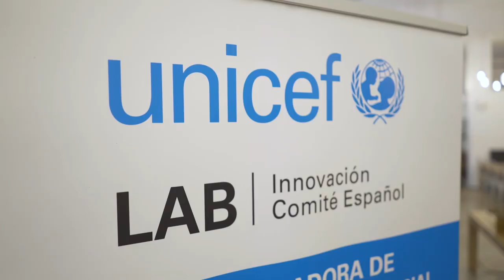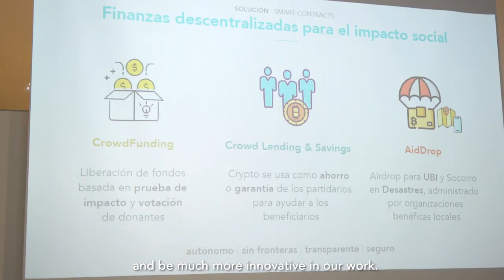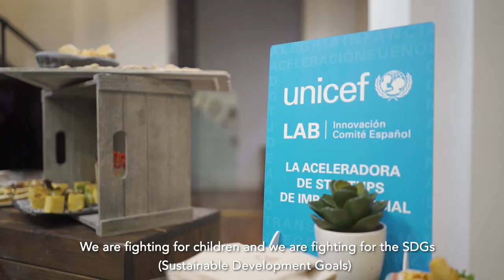ISDI Accelerator | UNICEF Lab | Jury Day | Enero 2020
UNICEF Lab celebró su Jury Day en Madrid la selección final de las cinco startups que entraron en el programa.

La primera convocatoria de UNICEF Lab, aceleradora centrada en proyectos de carácter social para la infancia en países de habla hispana, logró un elevado nivel de participación: se presentaron 193 startups de 16 países.
Las cinco startups ganadoras obtendrán hasta un máximo de 50.000 euros en metálico, formación y mentoring de alto nivel, acceso a inversores privados de la red de ISDI Accelerator y la oportunidad de desarrollar pilotos o pruebas de concepto con UNICEF Comité Español.

Creada por la escuela de negocios ISDI, a través de su aceleradora ISDI Accelerator, y UNICEF Comité Español, UNICEF Lab es un programa de aceleración de startups de carácter social, con el objetivo de encontrar soluciones innovadoras a los desafíos a los que se enfrenta la infancia más vulnerable